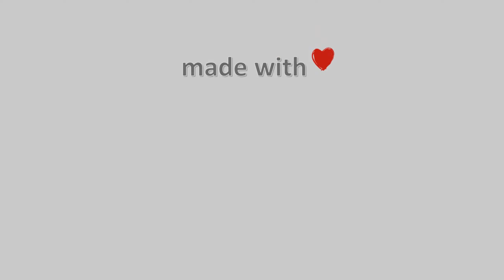25-Μάρτη-2021, Κάμερα Πάπιγκου Timelapse, Timelapses.gr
Η κάμερα είναι τοποθετημένη στο Μικρό Πάπιγκο σε υψόμετρο 965μ. με θέα τις επιβλητικές κορυφές της Aστράκας. Οι πύργοι ξεκινάνε απο τα 1800 μέτρα.Στα αριστερά διακρίνεται η υψηλότερη κορυφή που αγγίζει τα 2432 μέτρα.Ιδιοκτησία: Εκτελωνιστικό Γραφείο ΧωρινόςΦιλοξενία: Ξενώνας Pinocchio Μικρό Πάπιγκο